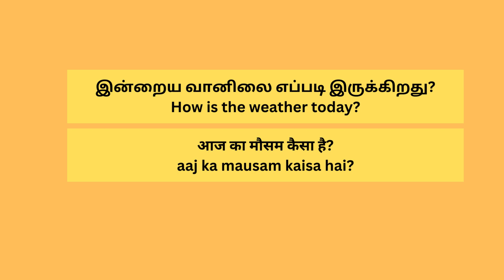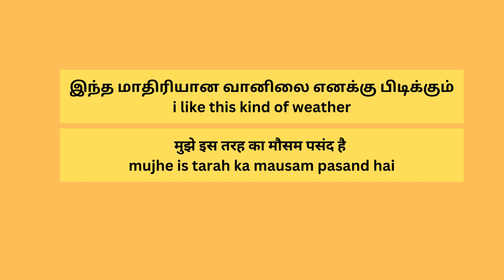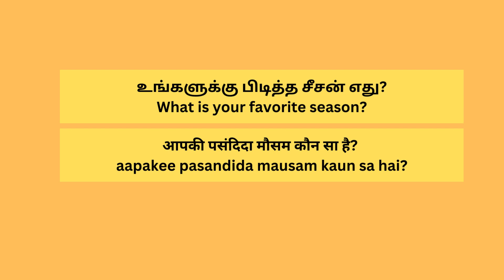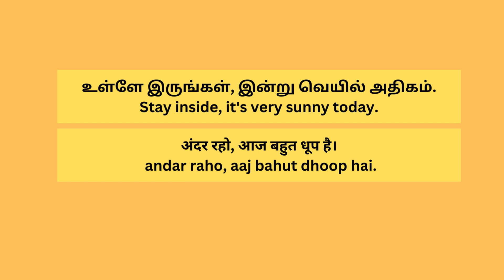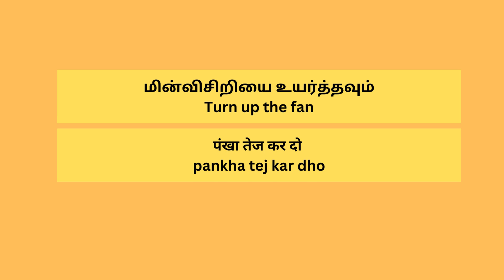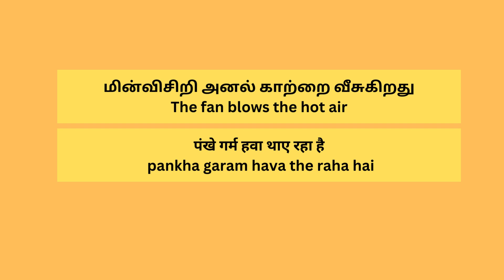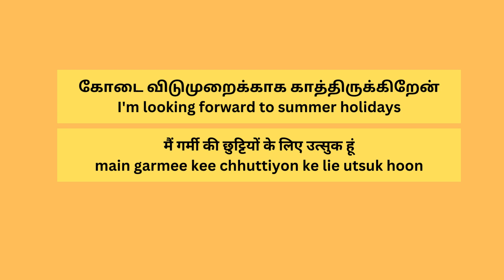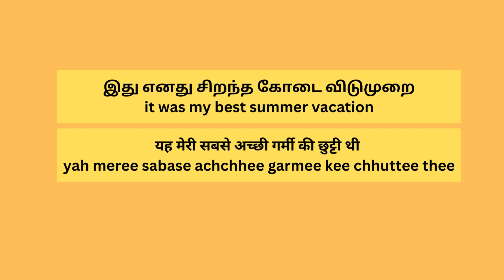Summer related Hindi sentence through Tamil |Learn Hindi through Tamil |spoken Hindi Through Tamil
"Enhance your Hindi language skills with this helpful video tutorial that teaches important daily usage words in Hindi through Tamil.  Whether you're a beginner or an intermediate learner, this video is perfect for anyone looking to improve their Hindi language skills.